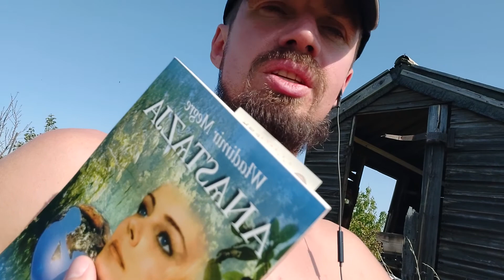Działkowe poznawanie poprzez doświadczanie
Dzielę się informacją, na działce, tak jak płynie